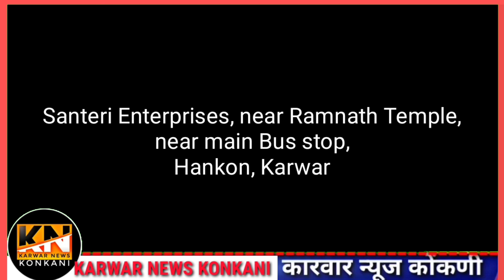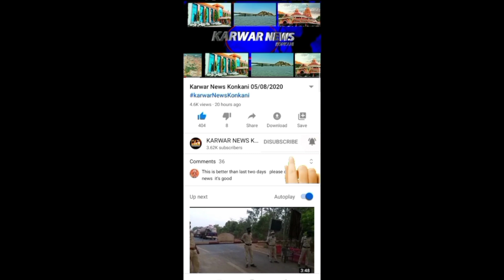KARWAR NEWS KONKANI 22-07-2022